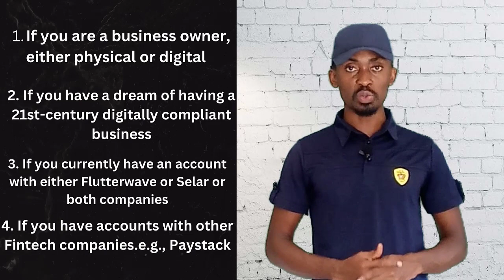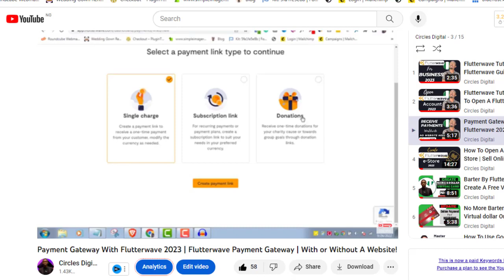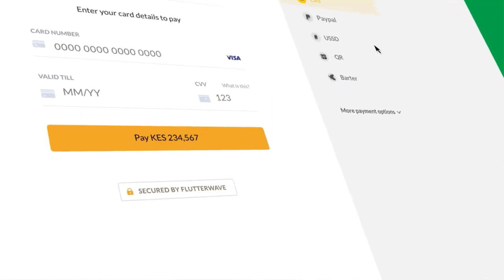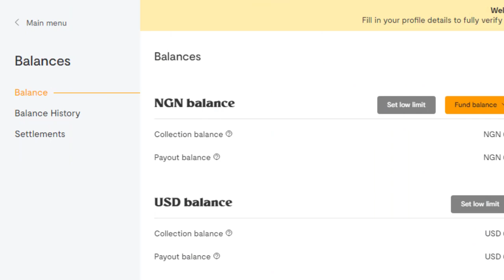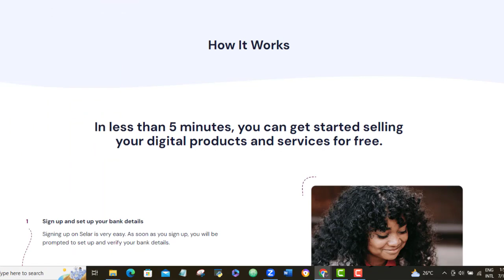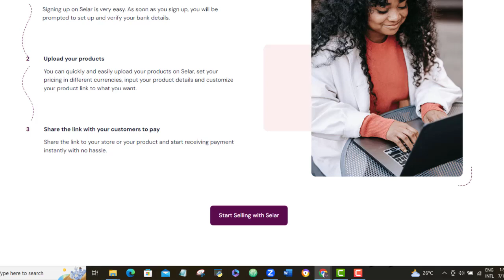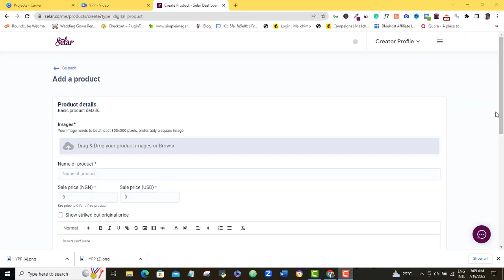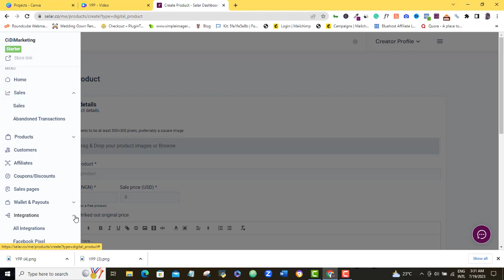Flutterwave Vs Selar: Which Is Better For Business Owners Or To Make Money Online?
Flutterwave vs Selar: This video shows you how Flutterwave and Selar can help your business and make money
Are both even competing against each other in terms of the services that they render?
Or Is one a substitute for the other or Are they complementary?

In this short but detailed tutorial, I will explain everything you need to know about these 2 giant Nigerian Digital companies, primarily as they affect your business.

So you don't even want to skip any part of this video if you fall under any of these categories of people:

1. If you are a business owner, either physical(by physical, I mean a brick n mortar business) or digital(I mean internet based business)

2. Maybe you are not engaged in any notable business yet, but you dream of a 21st-century digitally compliant physical or digital business. then this video is what you want to see

3. If you currently have an account with either Flutterwave or Selar or like some of us, if you have an account with both companies, then you should also stay hooked to this video

And 4. If you have accounts with other Fintech companies like Paystack and the rest of them, then you should see this video also

Number 5, if you do not belong to any of these categories but you v watched this video to this point, then it's an indication that you should stay with us because I bet you, have some stuff to learn as you will discover in this video

VIDEO RELATED KEYWPRDS
flutterwave or selar
flutterwave
flutterwave tutorial
flutterwave store
how to use selar
SELAR
flutterwave guide
ONLINE COURSES
digital product sales